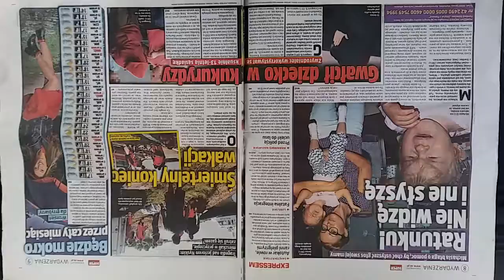DAMY RADĘ,GDY MAZUR ZA DORADZANIE NA STRONĘ PEPICZKÓW PRZEPĘDZIMY I PO LICHWIE!!!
Zapraszamy sie przejsc,aby pomedytowac na powietrzu swiezszym od smrodu w samym centrum tej brudnej stolicy POLSKI!PO WOJNIE STOCZONEJ Z MAFIA REPRYWATYZACYJNA OD CZASU DO CZASU BEDA JESZCZE DZIALALY MAFIE REPRYWATYZACYJNE,BO CZLOWIEK,JAK SWINIA I NIE MOZE SIE OPAMIETAC!KOBIETA NIEPELNOSPRAWNA NA WOZKU INWALIDZKIM MUSI SIE PODDAC?A CZY NIEJAKA SKORSKA,WICEPREZES SPOLDZIELNI SLAW WIE,CO TO JEST OSOBA NIEPELNOSPRAWNA. ?DLACZEGO WCIAZ I WCIAZ NARUSZA SIE DOBRA OSOBISTE CZLOWIEKA DLA FUTRA Z NOREK?/-ABY BYLA SKORA DO KWADRATU! CZY LUDZIE TO SWINIE,ZE KIBICUJA???/-TO ZNACZY,ZE DZIAD GADA DO DZIADA,A GAD DO GADA,BO LUDZI JUZ NIE MA I ZNIECZULICA SPOLECZNA PANUJE --TAK POLSKA I TAKI KRAJ,ZE POLACY SOBIE NIE POTRAFIA POMOC,DGYZ SA ZAJECI PRZY ZBIERANIU DORKA DOBR POCHODZACYCH DO TEGO SWIATA,,,,/-NIKT NICZYM Z DOBYTKU SWEGO NGDY NIE ODDA OSOBIE POTRZEBUJACEJ,,BO PRZECIEZ ONI SAMI SA NA DOROBKU!!!